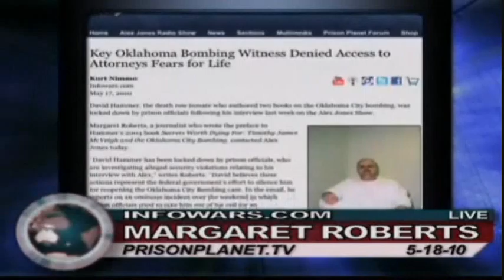Alex Jones - Margaret Roberts - part 2/2